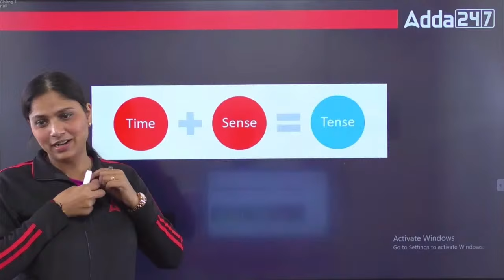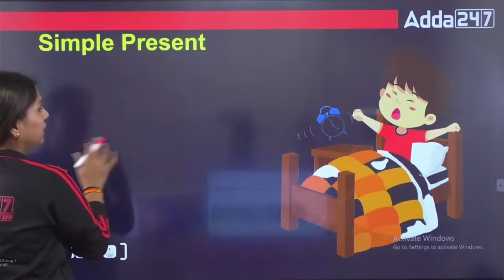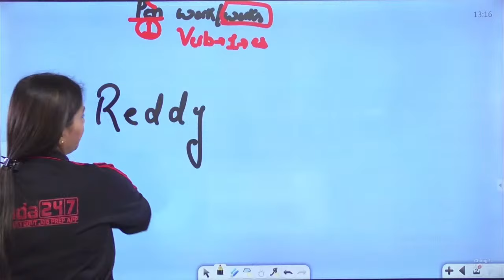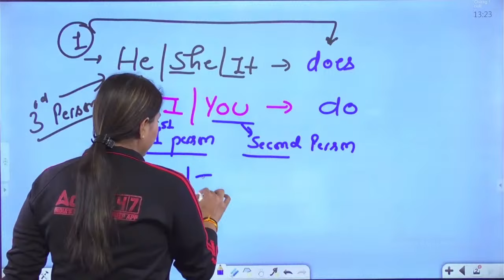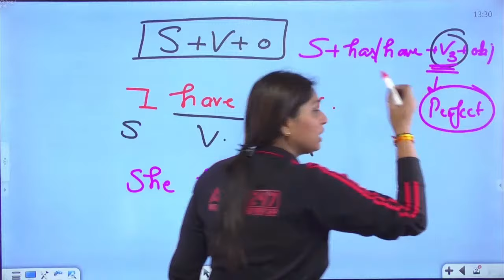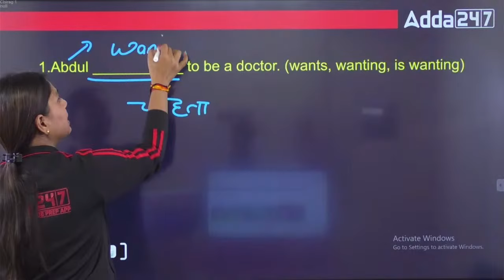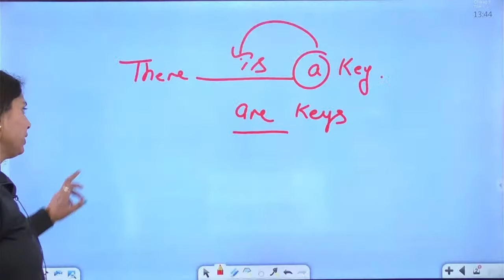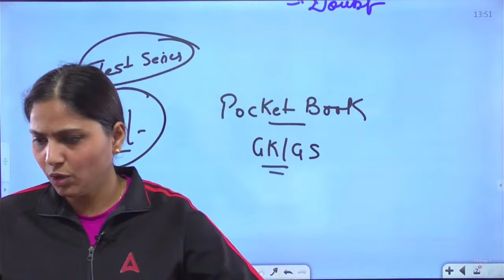SSC CGL/ CHSL/CPO 2024 | English Classes By Pratibha Mam | Demo Lecture 2